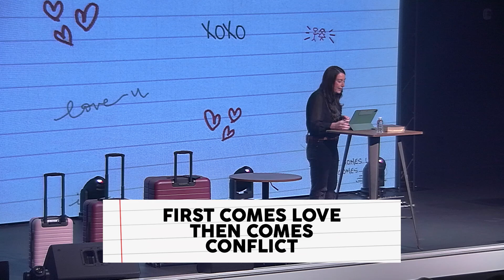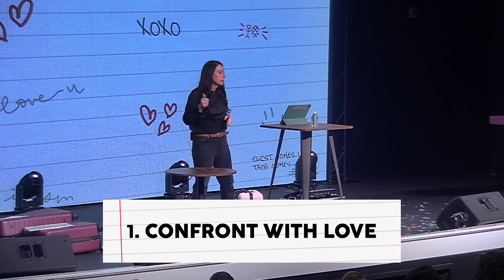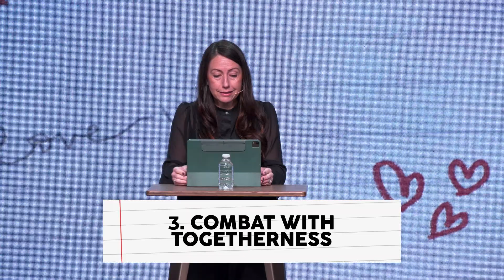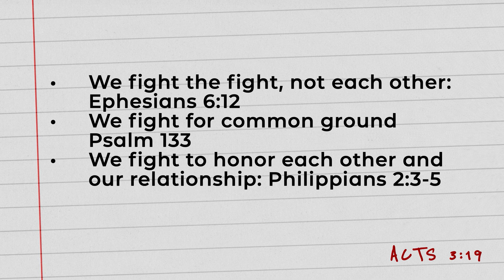First Comes Love - Part 3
Check out this message from our "First Comes Love" series titled "First Comes Love, Then Comes Conflict."